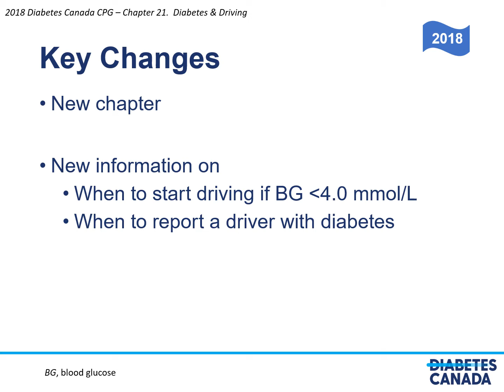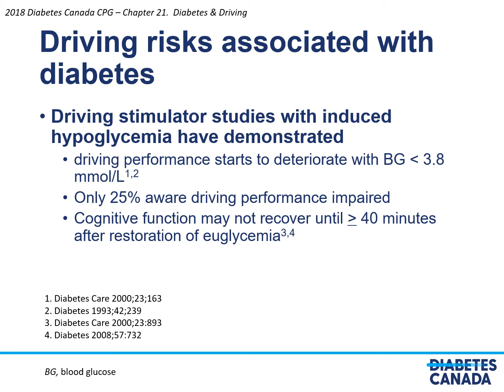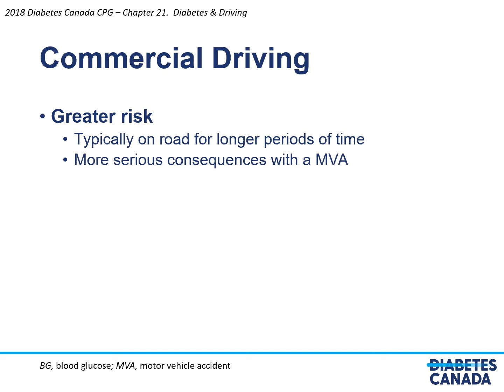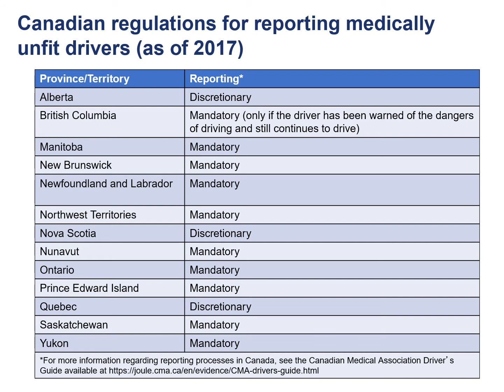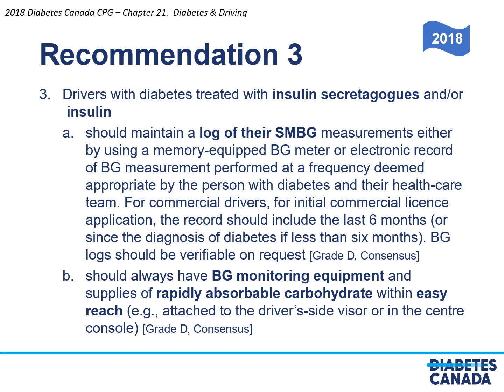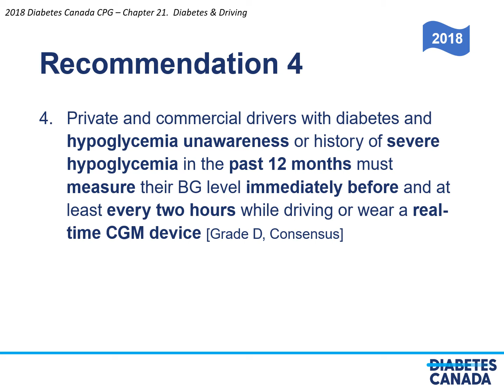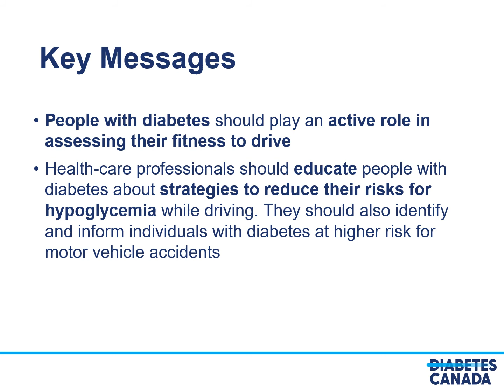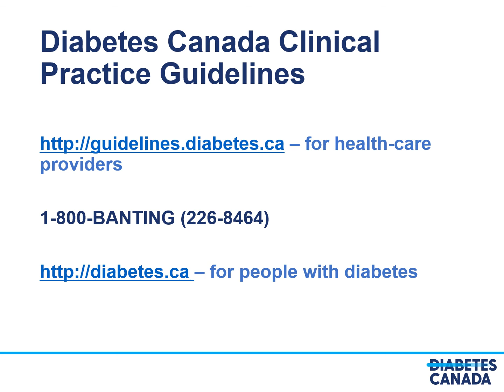Chapter 21 Diabetes and Driving